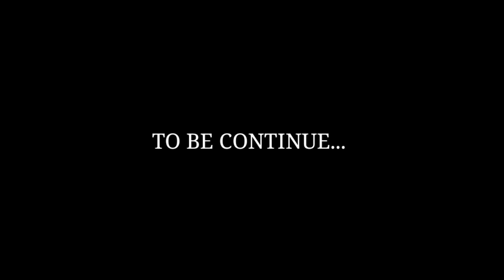Urs Mubarak || Part 3 || Day 27 || Daily Vlogging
Assalamu alaikum dosto i hope you like this vlog...

:- Daily vlogging.

Jazakallah 💙❤‍🩹.